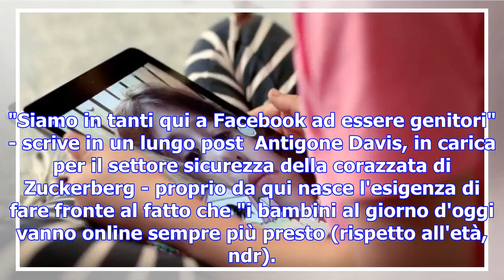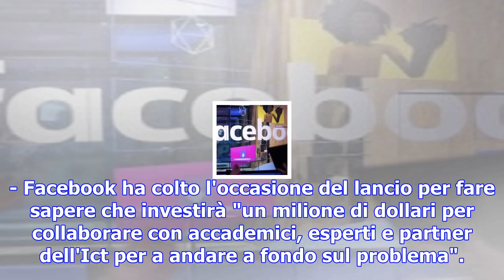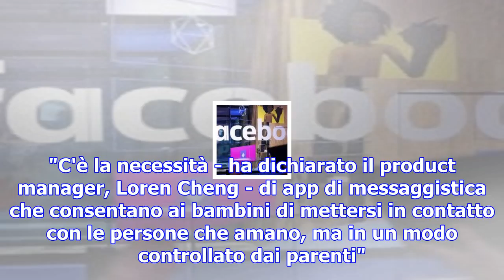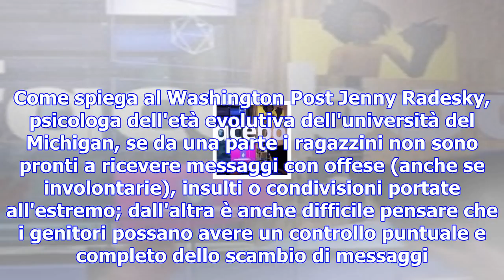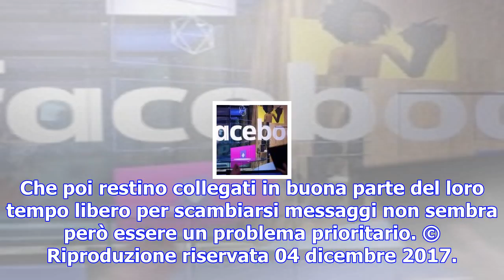Facebook alla conquista degli under 12: arriva messenger kids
L'APP di messaggistica di Facebook declinata per i minorenni. E' Messenger Kids e si è appena affacc...